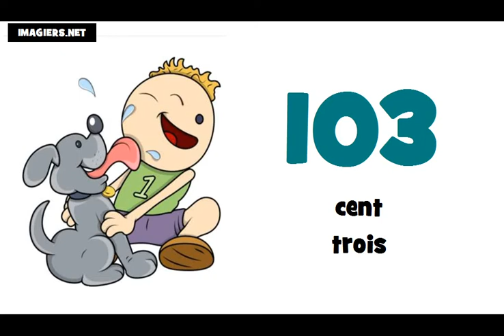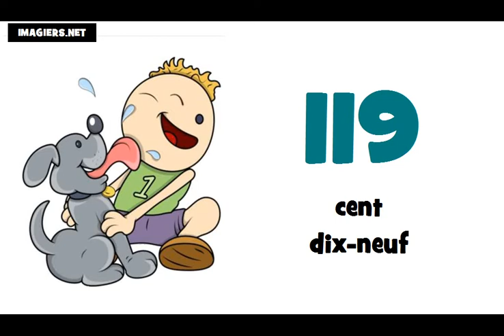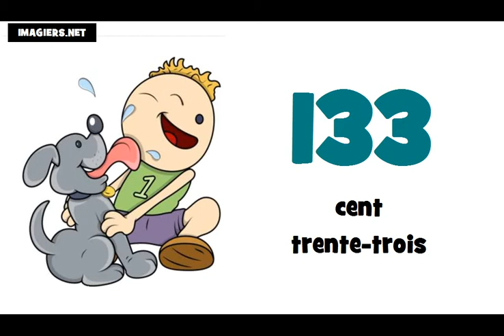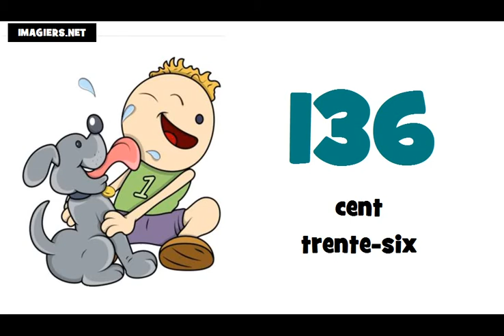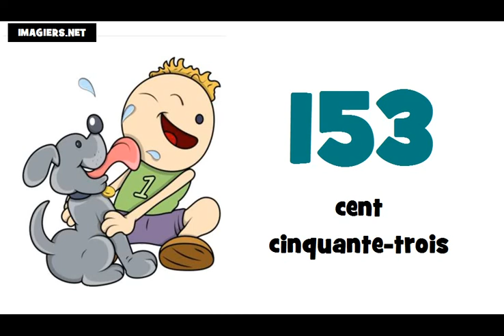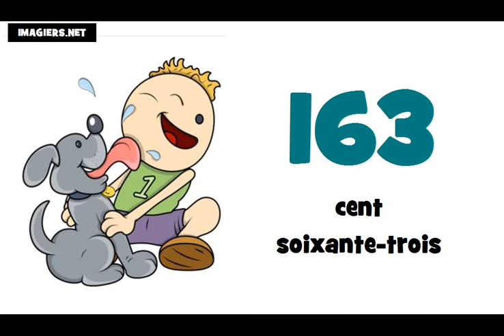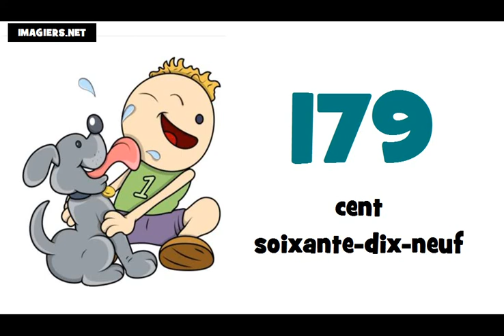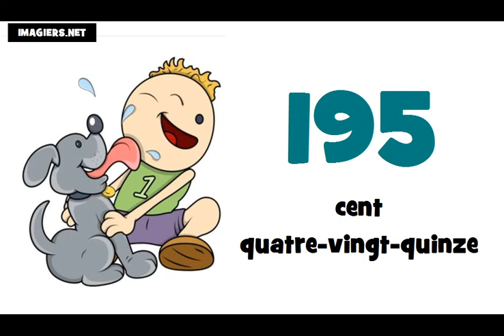学习法语 # 法国数=从100到200